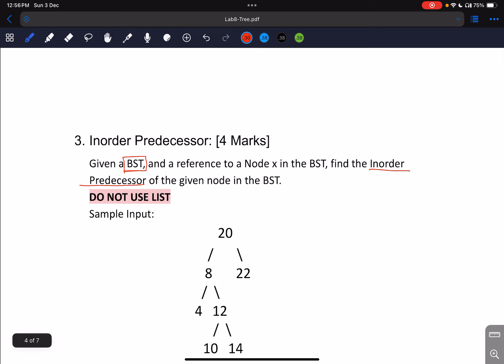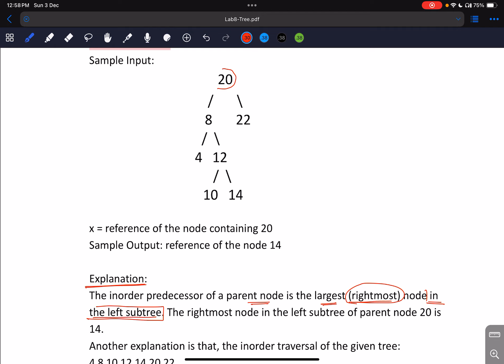4. CSE220 Lab (Tree): Task 3 (In-order Predecessor)